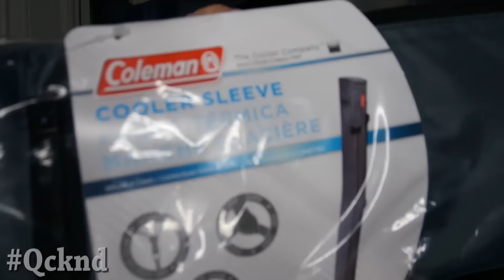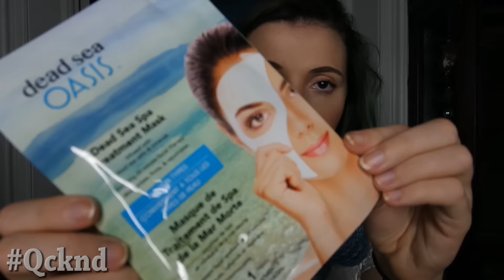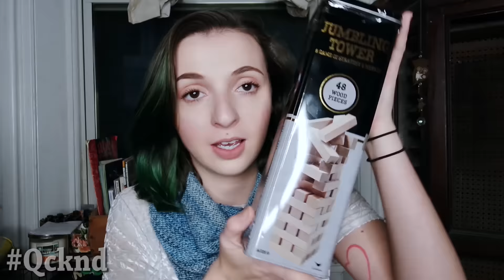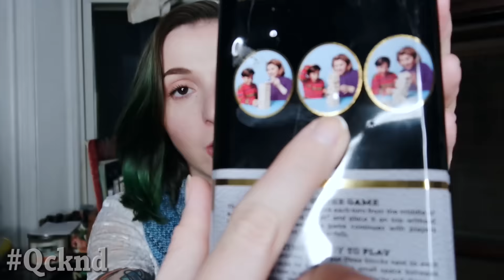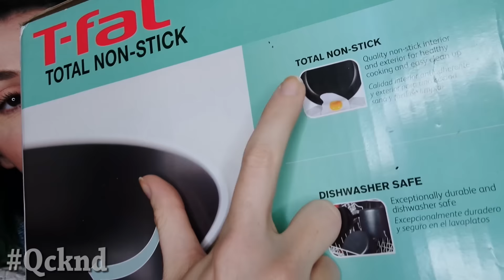What I got for Christmas!! 2015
This year was awesome for presents! From the Kat Von D Monarch Palette, to my favorite homemade scarf!! Let me know what you got for the holidays, and if we got any of the same things!

And thumbs up for a new house update!